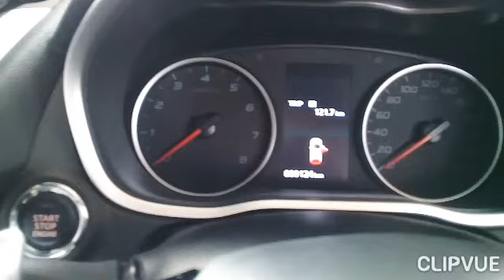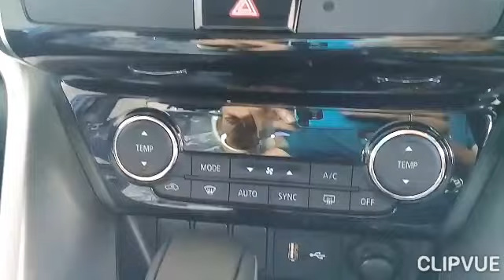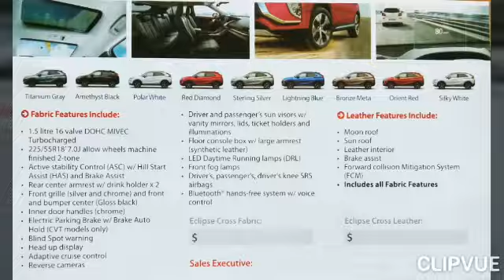Mitsubishi Eclipse Cross 2019 Display Trinidad and Tobago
Mr. Curtis Bowles
Sales Manager
Ansa Motors Trinidad and Tobago